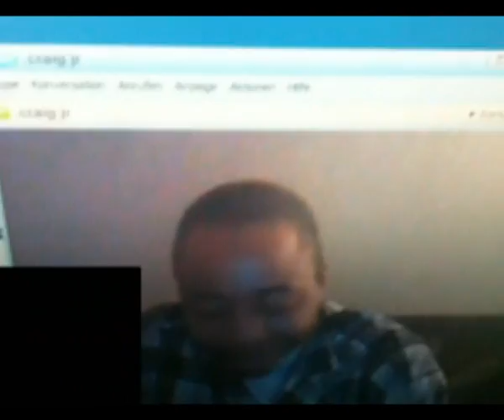Schwartz - Krieche aus der Tiefe / C9 (Manson Family) [Promo]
Mitternächtliche Skype-Session mit der Memphis Legende C9 von ehemals Manson Family / Street Smart, der auf Schwartz seinem kommenden Album "Krieche aus der Tiefe" sein Comeback nach fast 10 Jahren hat.

und im Hirntot Shop!